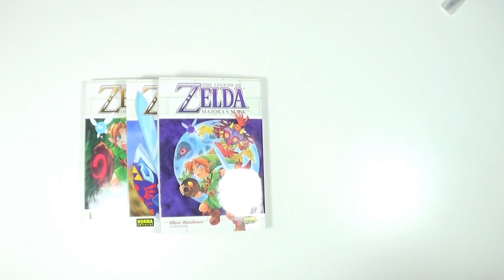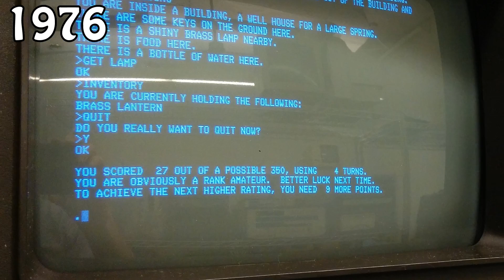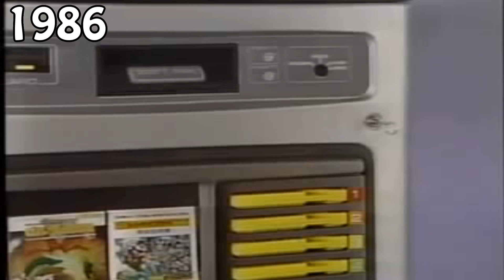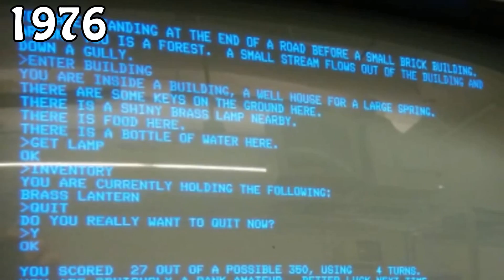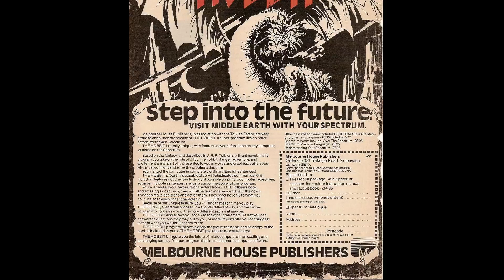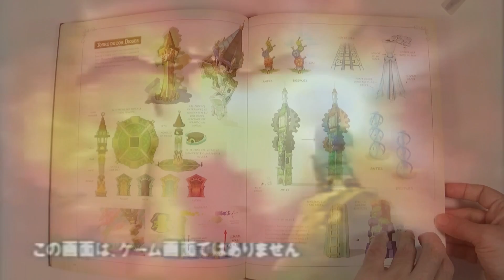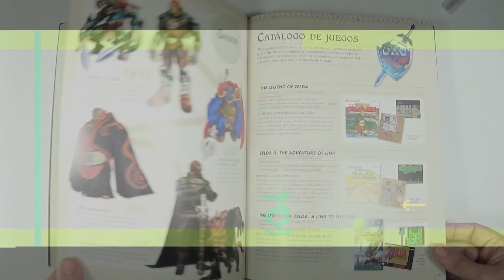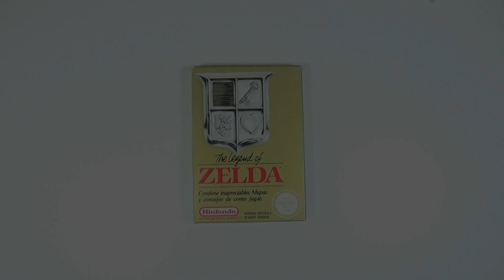Zelda (1) y el origen de los juegos de Aventuras | Tierras de Rol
En Tierras de Rol, somos grandes fans de toda la saga de the legend of zelda y por eso nos adentramos en los orígenes de Zelda, principal referente de los juegos de aventuras y te contamos el contexto histórico que llevó a nintendo a crear este magnifico juego y cuales fueron sus principales influencias. Como Zelda fue diseñado para el Famicom Disk System y que elementos tomó de juegos como colossal cave, uno de los juegos mas famosos en las computadoras de aquella época.